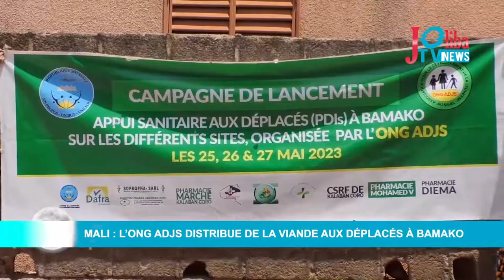Mali : l'ONG ADJS distribue de la viande aux déplacés à Bamako